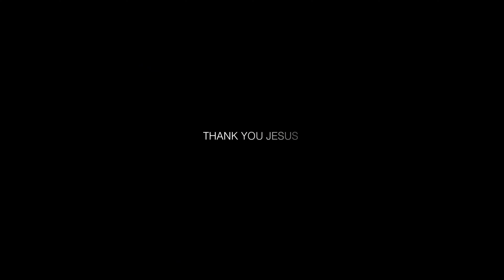Jeevamai || iPad instrumental cover ||SUMAN RAVADA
ORIGINALLY PRODUCED BY IMPACTZONEINDIA& COMPOSED BY PRANAM KAMLAKHAR ANNA